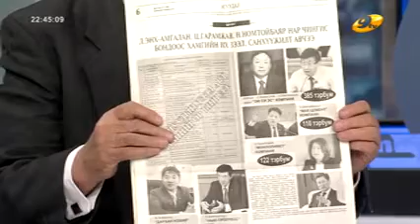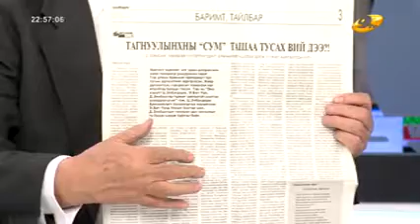ТВ9 ярилцъя л даа - Сэтгүүлч н.Жамъян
ТВ9 ярилцъя л даа - Сэтгүүлч н.Жамъян оролцлоо